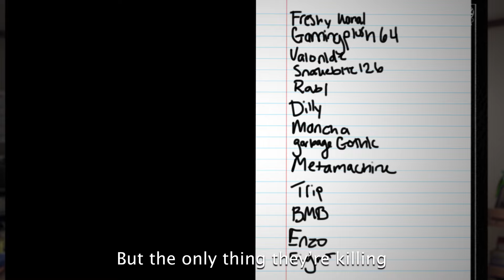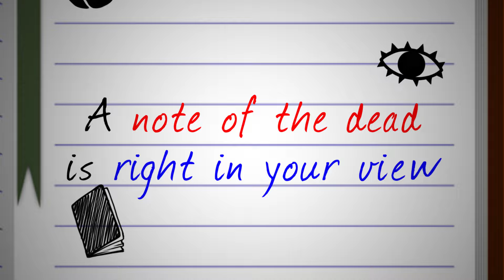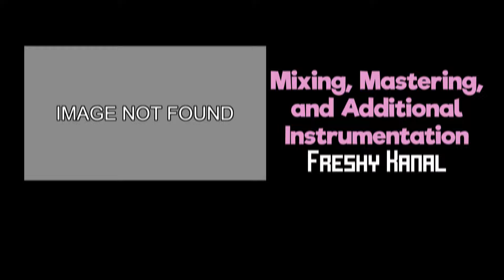Light Yagami vs Monika - Rap Battle! (ANIMATION VS ANYTHING: CH. II)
monika ddlc doki doki literature club vs light yagami kira death note rap battle - animation vs anything

At last.

This series was heavily inspired by Epic Rap Battles of History by NicePeter and EpicLloyd.

--CAST--
Alex M. as Light Yagami
Azia as Monika

Freshy Kanal as Ryuk

--PRODUCTION--
Written & Directed by Eddiefrb
Edited by Eddiefrb, Rabi & GamingPlush64
Additional Writing Support from Triple-Stabber and Snakebite126

Mixed & Mastered by Freshy Kanal
Beat prod. by Ihaksi
Additional Instrumentation by Freshy Kanal

Additional Art by Triple-Stabber
Misc. Assets by Kenaz, Rodkill & isabellaedits

Special Thanks to Walk, ProjectAlpha22, VinnyO and RaccoonBroVA

about:

monika is the poster girl of doki doki literature club!, and one of the five members and president of the literature club. monika is the driving force of the game, instructing the club members to practice writing poems until the club festival which itself facilitates and develops the characters and story. monika had previously been a part of the debate club but left due to all the inner politics and drama, highlighting a desire for order, freedom of topics and friendliness. the literature club, which she founded after leaving the debate club, is very important to her. she aspires for it to be a place to showcase and grow everyone's passion for literature. she also has a passion for piano, which she practices frequently after school.

light yagami is the main protagonist of the manga series death note, created by tsugumi ohba and takeshi obata. he is portrayed as a brilliant but bored genius who finds the death note, an otherworldly supernatural notebook that allows the user to kill anyone by knowing their name and face, after it is dropped by the shinigami ryuk. frustrated by the status quo and unfairness of the world, light uses the death note to kill those whom he deems morally unworthy of life, masterminding a worldwide massacre as the vigilante kira. over the course of his efforts to create a world free of crime and evil, over which he would serve as a godlike figure, light is pursued by a special task-force, headed by a consulting detective known as l. in the anime adaptation, he is voiced by mamoru miyano in japanese and by brad swaile in the english version. in the live-action film series, he is portrayed by tatsuya fujiwara with swaile reprising his role as his english dub voice; he is portrayed by both kenji urai and hayato kakizawa in the musical; in the tv drama, he is portrayed by masataka kubota; his counterparts in the american film are portrayed by nat wolff and margaret qualley.